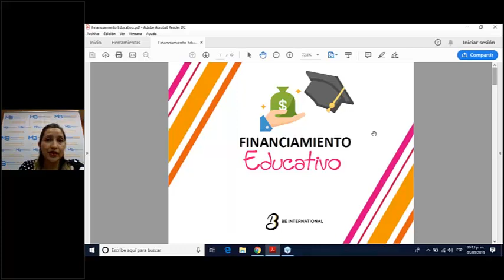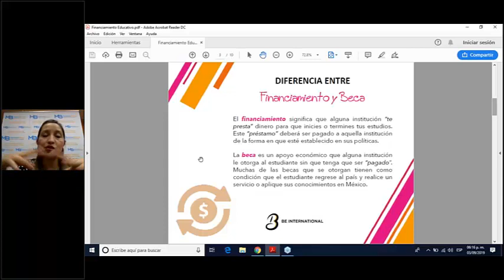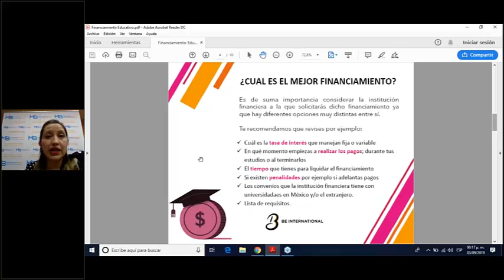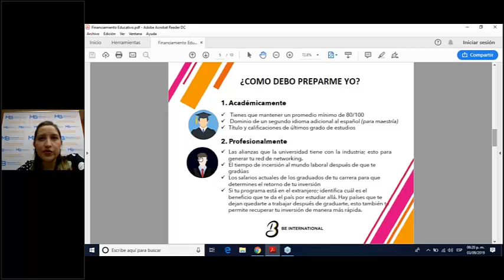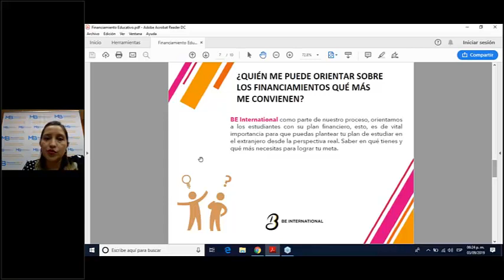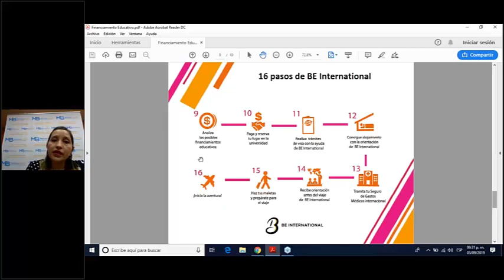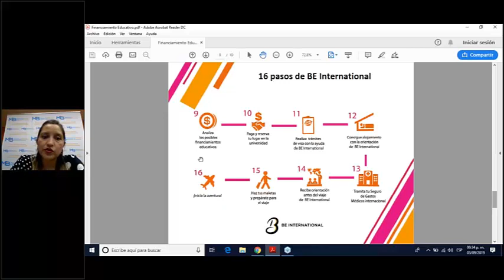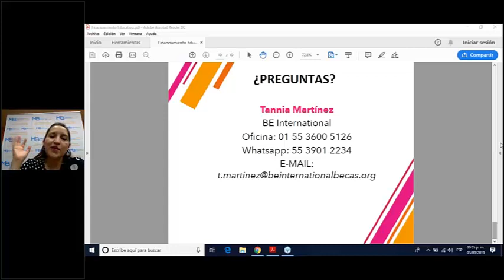¿Cuál es el mejor financiamiento para estudiar una maestría en el extranjero?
Nuestros aliados de Be International te comparten detalles al respecto en este webinar.

Tels.: 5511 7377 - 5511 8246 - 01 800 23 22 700